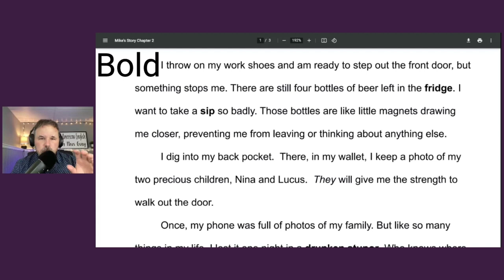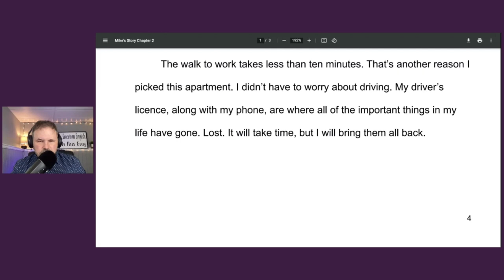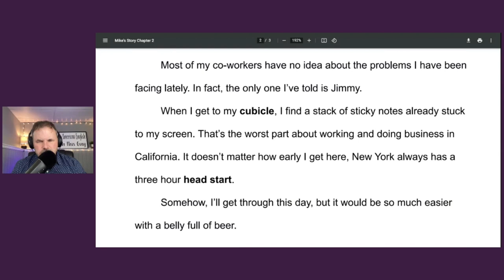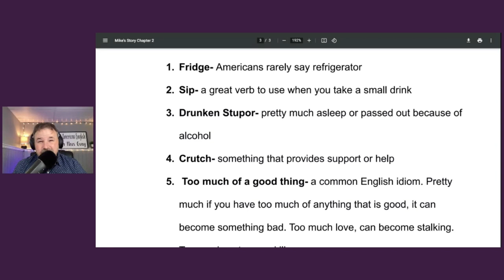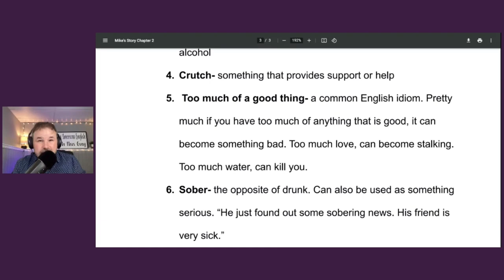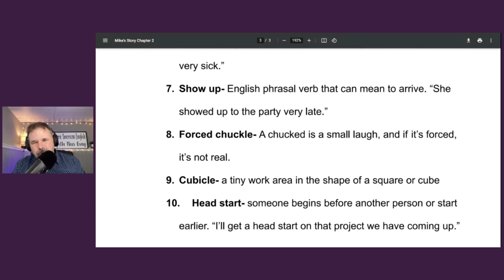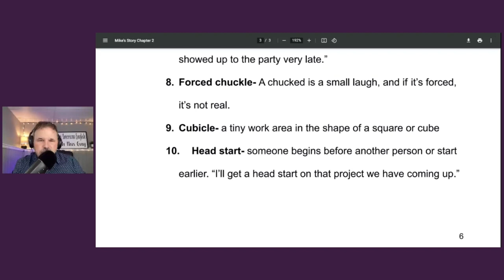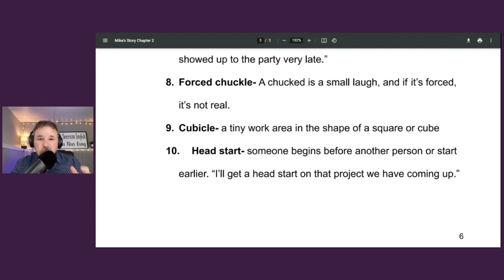SPEAK ENGLISH FASTER WITH FREE PDF AND AUDIOBOOK | CHAPTER 2🎧 📖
Here is the second chapter of a free book that I am writing to help English learners become more proficient with their English learning.  It is written at about a B1 level with a few challenging nuggets on each page to help you improve more quickly. The main character is a guy name Mike. He's middle-aged and was kicked out of his house by his wife because he had begun drinking too much.

In this second chapter, we find him going to work, but still feeling the need to drink his remaining beer. In this lesson, you will learn how to use the English words: fridge, sip, guzzle, crutch, the English idiom, "too much of a good thing," sober, the English phrasal verb, "show up," forced chuckle, cubicle, and head start.

🟩 Here is the free PDF for MIKE'S STORY Chapter 2

⬛Here is a playlist of lessons where I get out in the community and teach English

0:00-1:25 Introduction to the English lesson
1:26-2:07 Summary of Chapter 1
2:08-4:40 Reading Chapter 2 of Mike's Story
4:41-4:51 What Does Fridge Mean in English?
4:52-5:25 What's the Difference Between Sip and Guzzle in English?
5:26-5:33 What does a drunken stupor mean in English?
5:34-6:06 What does a crutch mean in English?
6:07-6:38 How to Use the English Idiom, "Too Much Of A Good Thing"
6:39-7:06 What does sober mean in English?
7:07-7:17 What does the English Phrasal Verb, Show Up, Mean?
7:18-7:48 What does a "Forced Chuckle" mean in English?
7:49-8:03 What does Cubicle mean in English?
8:04-9:09 What does a Head Start mean in English?